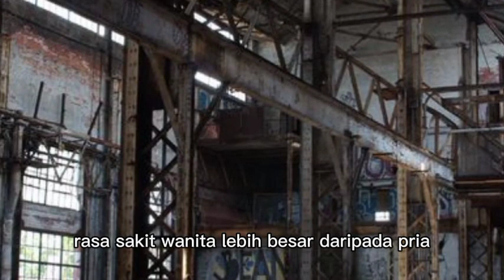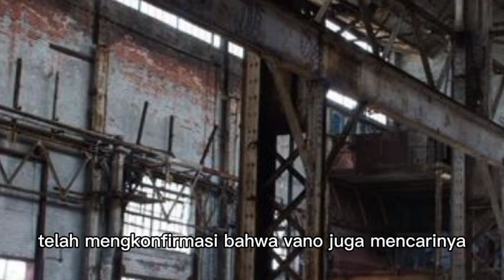KINAN MELAKUKAN RENCANA YANG NEKAT SEKALI !!! istri yang terbuang eps 158